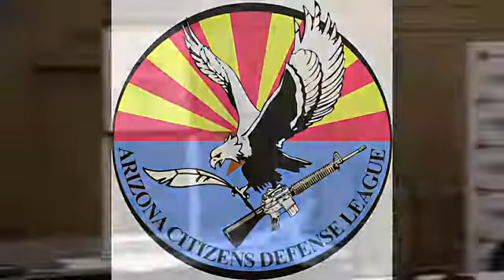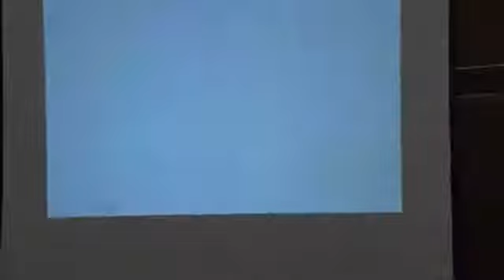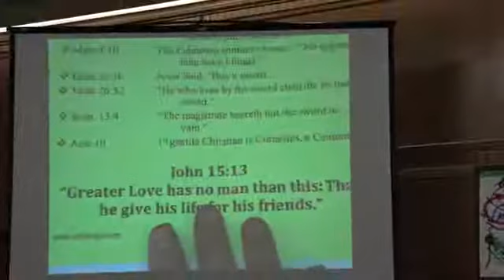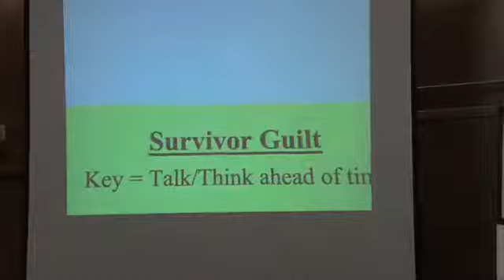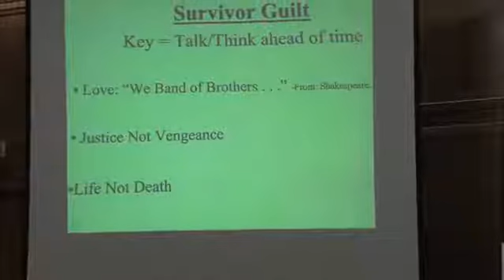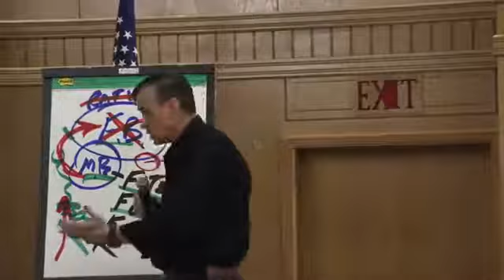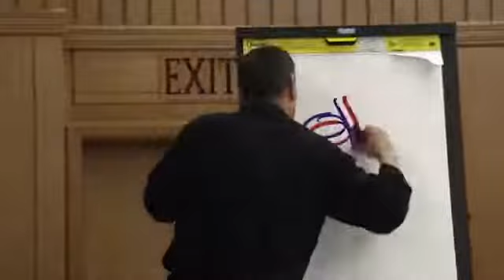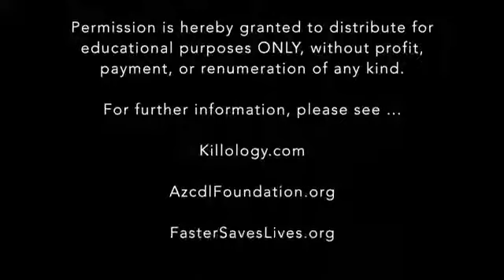Safe Schools and Healthy Students part 6 Final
David Allen Grossman (born August 23, 1956) is an American author and trainer who conducts seminars on the psychology of lethal force. He is a retired lieutenant colonel in the United States Army.

Following his retirement from the Army, Grossman founded the Killology Research Group to give seminars about the physiological and psychological effects of having to use lethal force for law enforcement officers and soldiers.

Grossman also speaks at civilian events on ways to reduce violence in society and deal with the aftermath of violent events such as school shootings. As a civilian Grossman has been an expert witness in numerous state and federal court cases and was part of the prosecution team of United States vs. Timothy McVeigh.